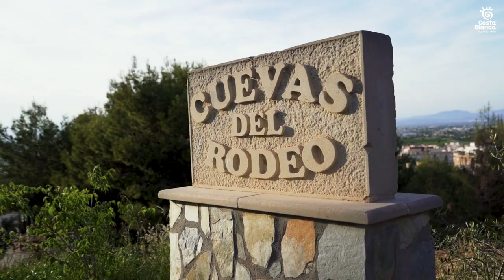Cuevas del Rodeo de Rojales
¡Bienvenidos a un emocionante viaje a las profundidades de las Cuevas del Rodeo en Rojales, provincia de Alicante! En este video, te llevaremos a descubrir uno de los tesoros ocultos de la Costa Blanca.

Las Cuevas del Rodeo son un fascinante complejo de cuevas excavadas en las colinas de Rojales, que se remontan a siglos atrás. Este lugar único combina la historia, la cultura y la belleza natural en un solo rincón mágico. ¡Acompáñanos!